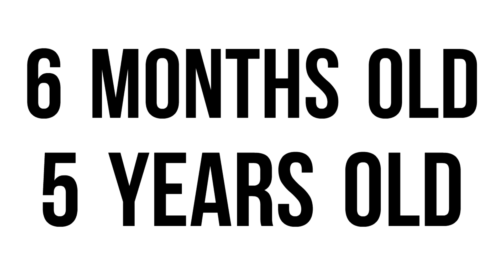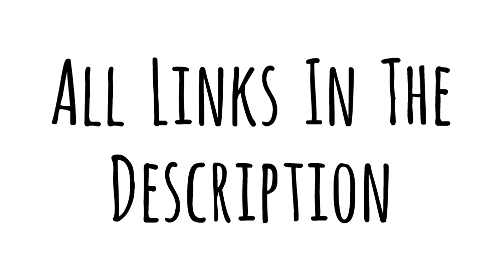Off to NYC... | VLOG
OUR CHANNELS!

SOCIAL LINKS!

MERCHANDISE!

THE CREW!